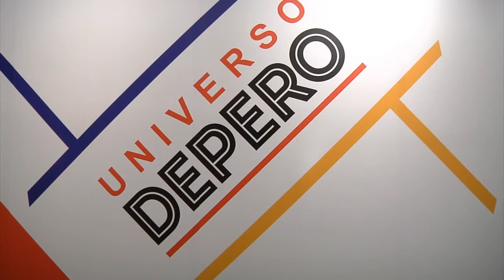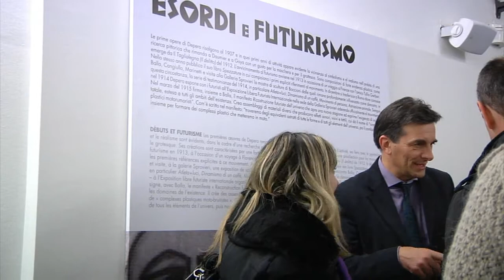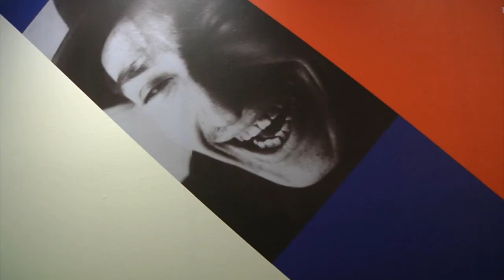12 dicembre 2013 - "Universo Depero" ad Aosta: i mille volti di un artista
"Universo Depero" ad Aosta: i mille volti di un artista